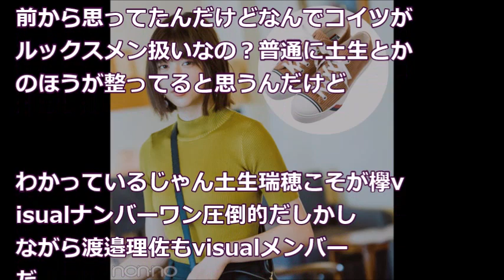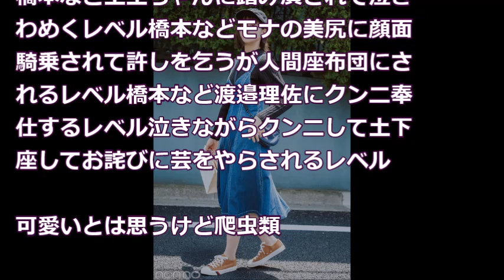【欅坂46】渡邉理佐さん 爆乳化 画像 中二病速報より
・【けやき坂46 武道館ライブ3daysを振り返る】 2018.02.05 はんにゃ金田と欅坂46のゆうがたパラダイス【高本彩花･東村芽依】

・【こち星】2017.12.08　欅坂46 こちら有楽町星空放送局 【長濱ねる・守屋茜】【ジャッジ！サイレントマジョリティーリターンズ】